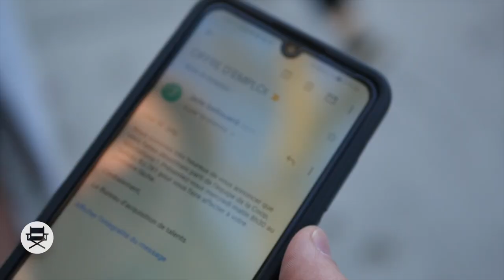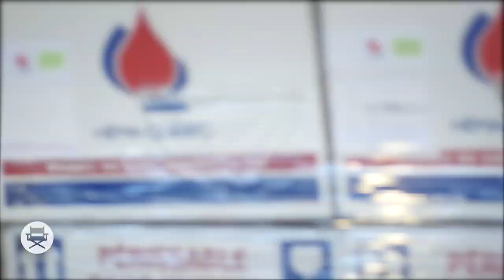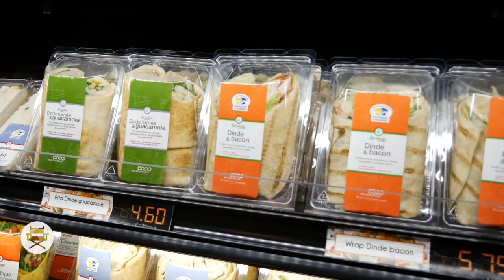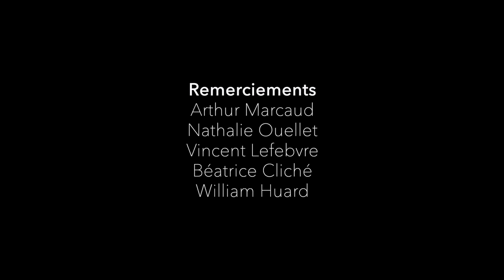LES COULISSES DE HEC MONTRÉAL - ÉPISODE 1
Tu rêves depuis toujours de découvrir ce qui se passe derrière les différents services du HEC ? Tu te demandes constamment comment sont fait les sandwichs de la Coop ?
Ça tombe bien, aujourd’hui la cafétéria n’aura plus de secrets pour toi!